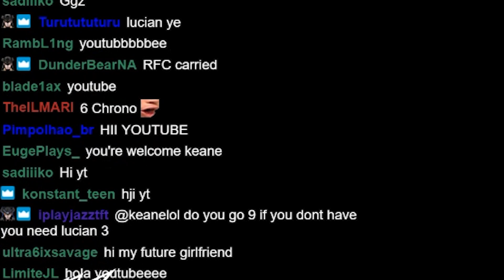TSM Keane | I WAS WINNING WHEN I THOUGHT I WOULD LOSE | CHALLENGER| P. 10.17| TFT GALAXIES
Keane has a 3 cyber opener which he then directs into a 6 chrono lucian/vayne carry comp. Watch to find out why this composition works. Enjoy!

Normal Galaxy
0:00 STAGE 1
01:09 STAGE 2
4:33 STAGE 3
7:59 STAGE 4
11:56 STAGE 5
15:17 STAGE 6
18:32 STAGE 7
19:17 ENDING

This is Riot's Teamfight Tactic's (GALAXIES) SET 3.5 patch 10.17. Enjoy!